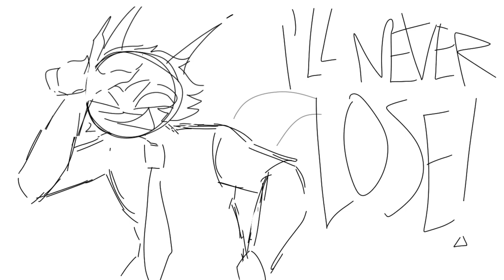IM GONNA WIN (OUTDATED)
LORE NO LONGER CANON

geometri you idoit